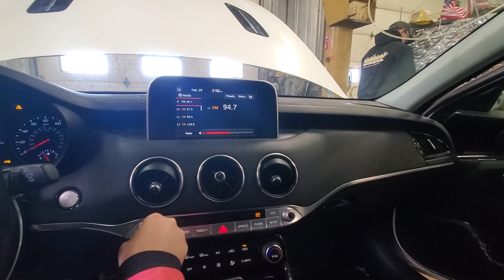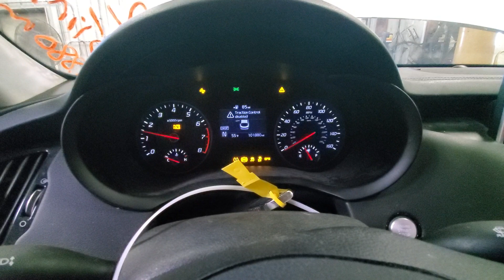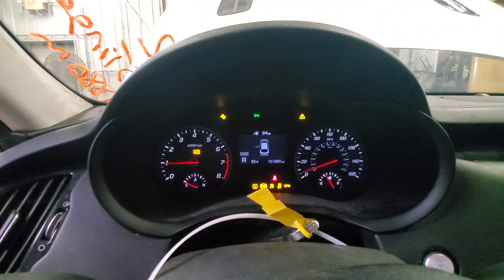23K1132 2018 KIA STINGER 101,880MILES